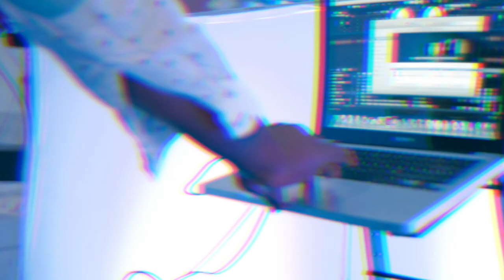Dj VERSACE REAL MOUV #1 PARIS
Dj VERSACE est un Dj afro-americain qui ambiance les nuit parisienne. Après plusieurs années d'expérience et des collaborations dans le monde de la musique,il décide de lancer sa carrière solo. Suivez le dans ses showcase et ses autre prestation sur YouTube.

Dj VERSACE is an Afro-American DJ who ambience the Parisian night. After several years of experience and collaborations in the world of music, he decided to launch his solo career. Follow him in his showcase and other shows on YouTube.

Dj versace the news Dj
All types of wedding event, birthday. Parade. concert ect ...

Dj versace le Dj d'actualité
Tout types d'événement  mariage,  anniversaire. Défilé . concert ect ...
@Dj__versace  Insta
@Dj_versace Snap